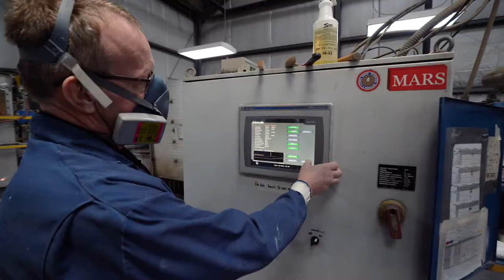Rolls Battery Engineering - Manufacturing Trailer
Rolls-branded batteries have been manufactured in our Springhill, NS plant since 1959. To meet the growing demand for our products around the world, we've completed a number of plant upgrades, including facility expansions, investment in new state-of-the-art equipment and improved automation to increase production volume while maintaining a high level of quality. Rolls Renewable Energy, Marine, Motive Power and Rail models deliver exceptional cycle life and are offered in a variety of voltage and capacity options to suit a wide range of applications. Follow the manufacturing process as Rolls flooded deep cycle lead-acid batteries are built from plate casting to shipping.